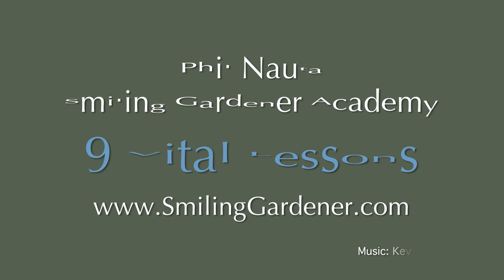Garden Soil Testing - Follow These Steps Before Planting Your Garden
It's important to do some basic garden soil testing before you plant or even design your garden. A lot of qualitative testing of my own, plus garden soil testing through a lab rather than just a cheap home soil testing kit.